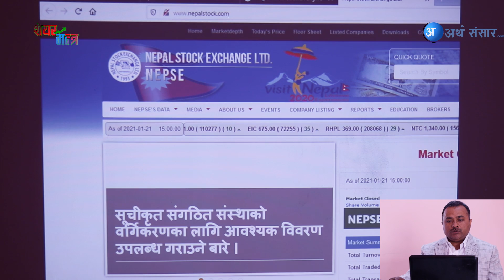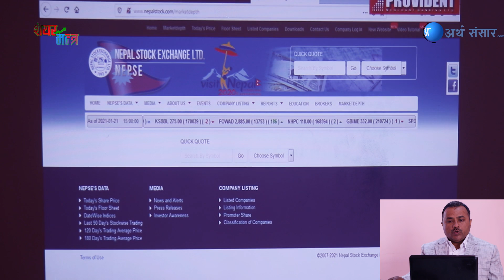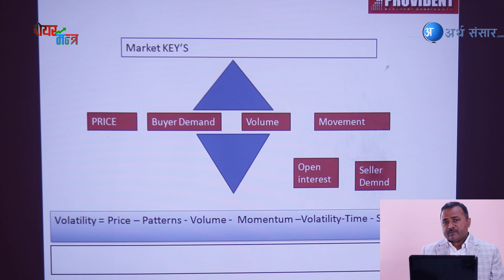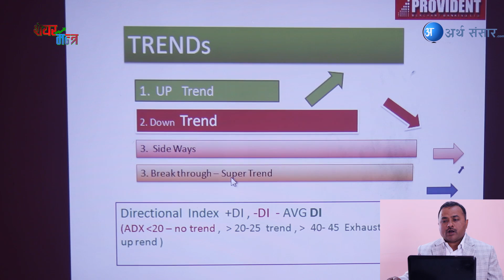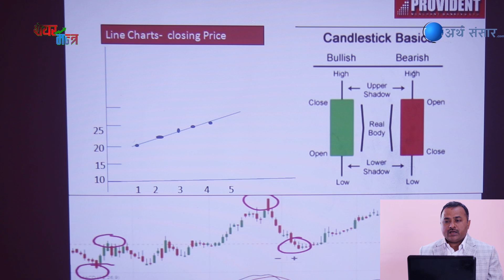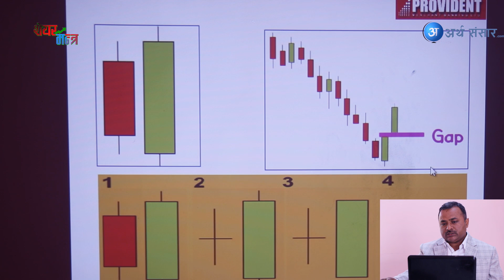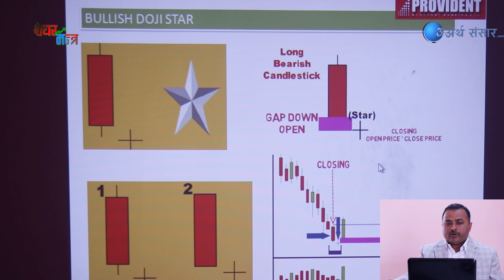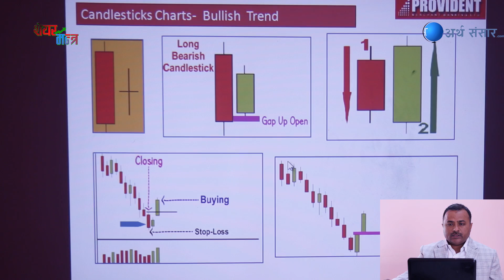सेयर किन्दाबेच्दाको Trends & Charts । Entry & Exit कहिले गर्ने? Bull Trap मा alert कसरी? Sharemantra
Share mantra issue- 6
सेयर किन्दाबेच्दाको Trends & Charts । Entry & Exit कहिले गर्ने? Bull Trap मा alert कसरी?
Presenter: Bimal Tiwari
Camera: Sachin Sharma
Production :Keshav Rokka
Edit: Him Sagar Bam
Concept : Milan Khadka
A presentation of Kusum Media Creation  Pvt Ltd